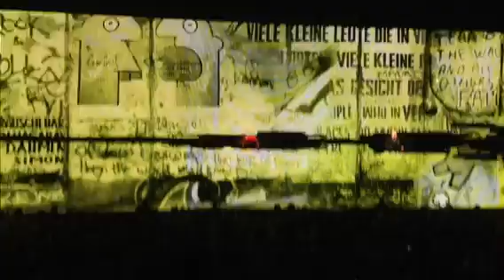U2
Les musiciens sont sur la passerelle "live". On les voit au travers de l'écran.